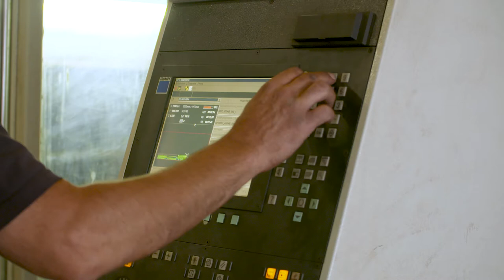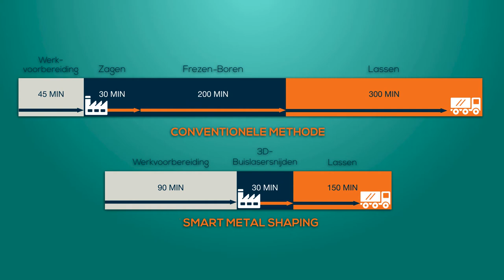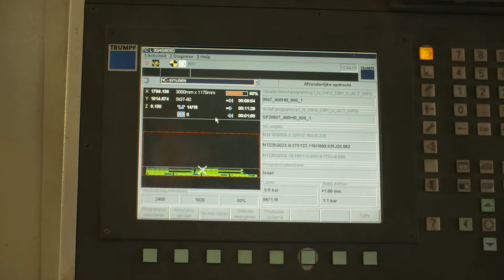CLT Metal Service item Doe Maar Duurzaam RTLZ S07E01 3 september 2017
CLT Metal Service is toeleverancier van plaat en buislaserwerk met unieke afmetingen in Europa. Dit doen zij middels 3D buis-lasersnijden in combinatie met 2D plaat-lasersnijden en 3D-buigen. Deze automatisering in combinatie met een goede voorbereiding optimaliseert het complexe proces van metaal snijden.  Op deze manier kan CLT Metal Service samen met hun klanten doorlooptijden en totaalkosten (TCO) aanzienlijk reduceren. Meer hierover zie je in Doe Maar Duurzaam.